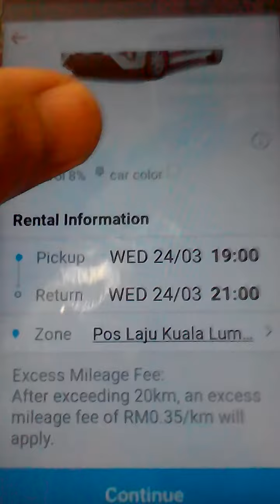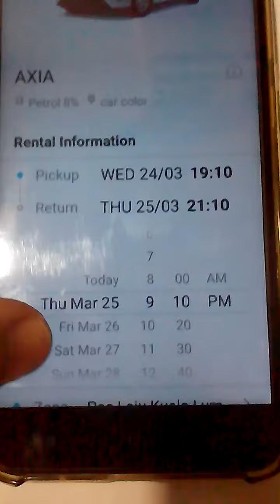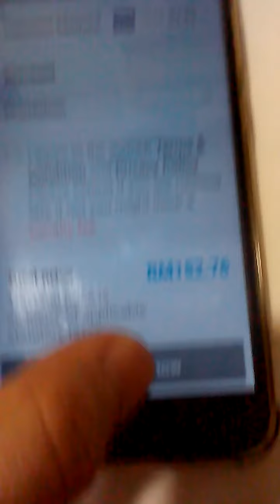Cara menempah kereta sewa pandu sendiri SOCAR untuk kecemasan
Cara menempah kereta sewa pandu sendiri SOCAR

untuk kegunaan kecemasan contohnya kereta rosak atau tak sempat nak balik rumah ambil kereta sendiri

Untuk jadi penyewa kereta Socar, anda wajib ada Lesen Memandu kereta.
Akaun Socar ambil masa 24 jam untuk luluskan anda setelah upload gambar selfie bersama Mykad dan lesen memandu

pastikan anda sudah daftarkan kad Debit atau kredit, dan ada baki duit minimum RM200

caj RM21 akan dikenakan utk daftar

diskaun RM50 untuk penyewa kali pertama

*saya akan dapat diskaun untuk masa akan datang
(kita jaga kita :)

Saya baru 1 kali sewa Socar kereta Axia VCH2906 untuk KECEMASAN balik dari KL ke Bentong mengurus ayah sakit
jadi saya tak kisah sangat kereta ini kotor luar dan dalam
pemanduan ok AUTO aircond ok cuma wiper kurang elok

saya akan upload video cara Unlock Lock dan start engine
dan Return Car bila selesai